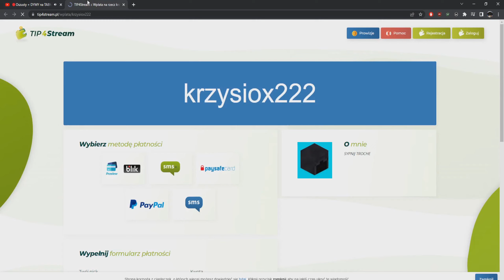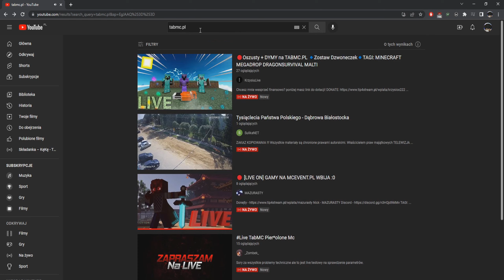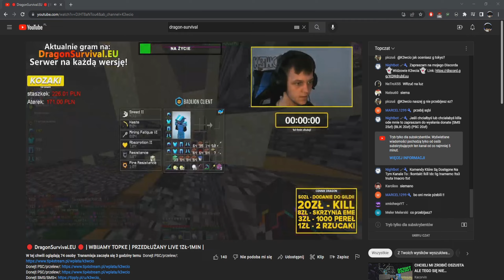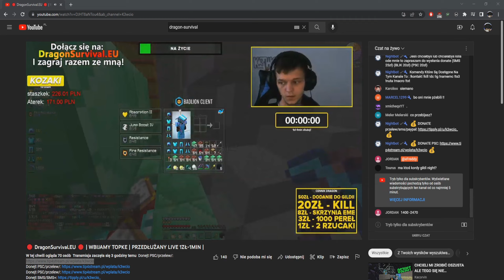WKURZAM DONEJTAMI POLSKICH STREAMERÓW MINECRAFT! *ROBILI GŁUPIE WYZWANIA?!* | XDMC.PL